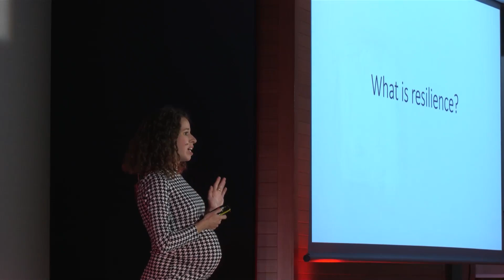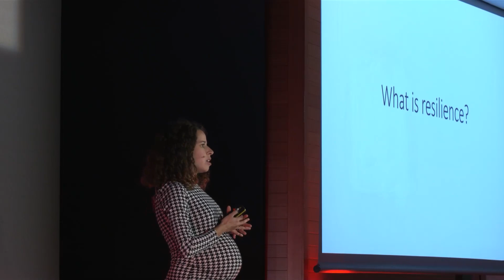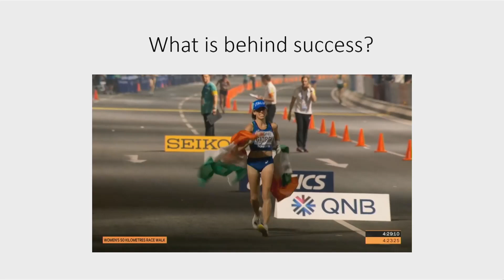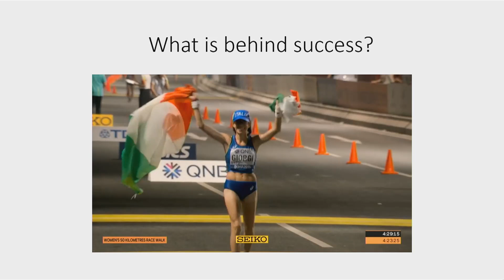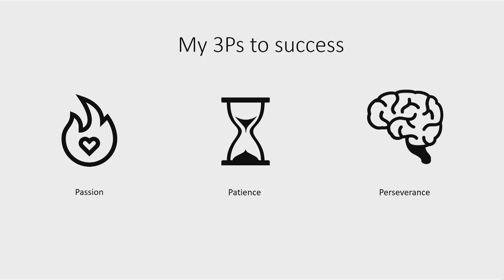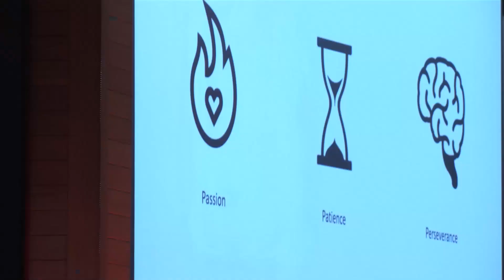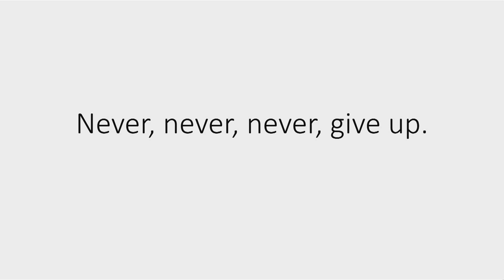Light and darkness of an athlete | Eleonora Giorgi | TEDxBocconiU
Sport champion Eleonora Giorgi teaches you the importance of staying on your feet, to keep fighting and to never ever give up even when everything around you seems dark Racewalking World Championships Bronze-medal holder, triple Olympics participant, and Bocconi graduate, Eleonora Giorgi inspires the community with her burning passion and fearless dedication to academics and sports. This talk was given at a TEDx event using the TED conference format but independently organized by a local community.